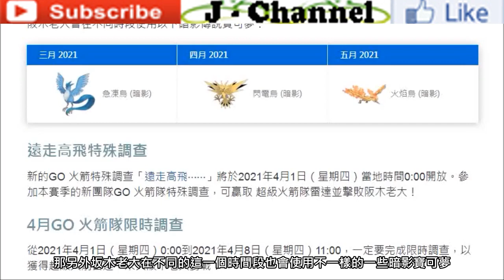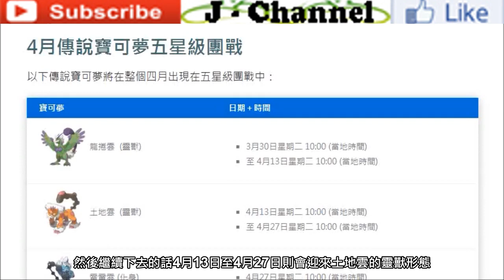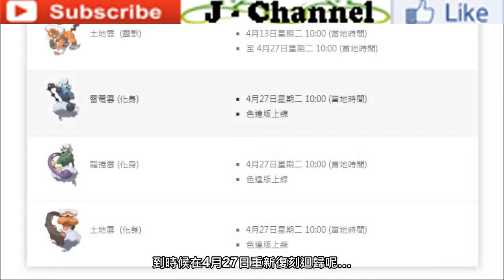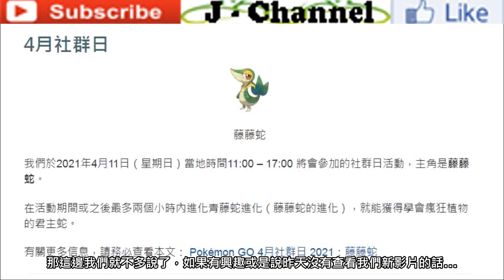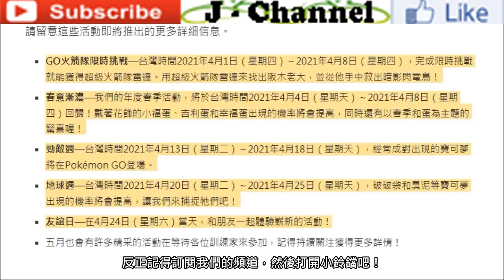【Pokémon GO】四月活動一覽亮相!!!（火箭隊限時調查/突破獎勵變更/聚焦時刻/傳說、超級團戰頭目/免費禮包/全新活動…）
2021年03月25日
影片為大家分析分享精靈寶可夢GO遊戲中四月活動一覽其中包括火箭隊限時調查/突破獎勵變更/聚焦時刻/傳說、超級團戰頭目等等各方面詳情。

即將踏入全新的4月份，GO在這全新的月份裡又會為各大訓練師們準備哪些驚喜亦或是全新活動呢?!另外一如往常每個月都發生變化的突破獎勵/聚焦時刻/傳說團戰等等在四月份又會變更成什麼?!更多相關內容與資訊盡在影片中與大家分享~